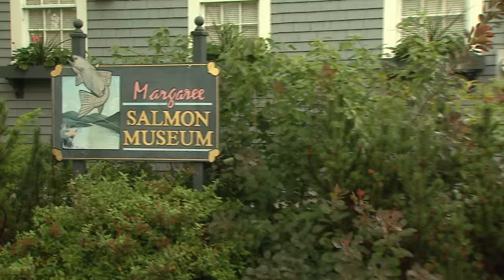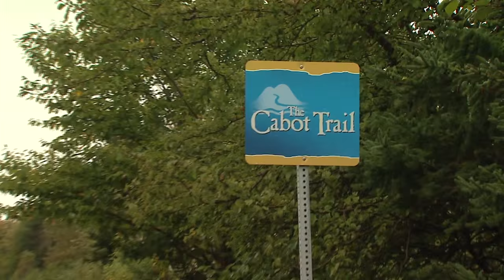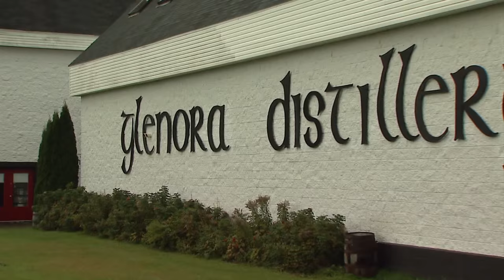Margaree Atlantic Salmon | Cape Breton Nova Scotia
Host Ray Plourde takes us to beautiful and magical highlands of Cape Breton Nova Scotia to fly fish for Atlantic Salmon. One of the most beautiful places in Canada to fish.